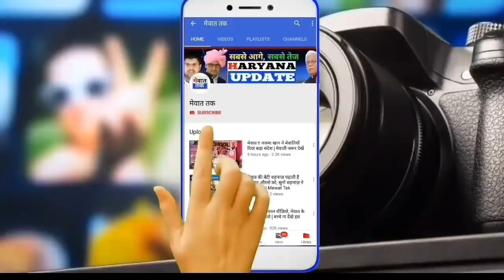Mewat News !! मेवात में कदम रख चुका है बच्चे उठाने वाला गिरोह | जरूर देखें वीडियो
About This Video - Mewat News !! मेवात में कदम रख चुका है बच्चे उठाने वाला गिरोह | जरूर देखें वीडियो

Mewat Tak Videos - Its My Real Videos Make Its mE.

Mewat Tak